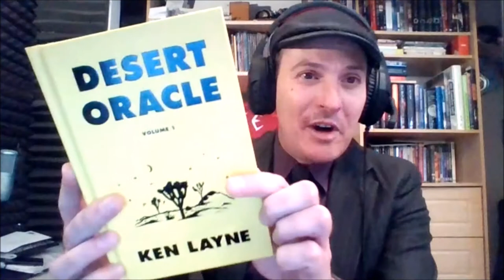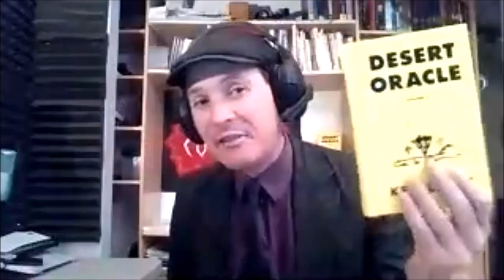Interview & Reading with Ken Layne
Ken Layne author of Desert Oracle and Dignity live at Space Cowboy Books Online 2/25/2021